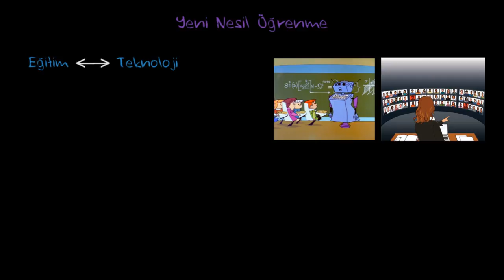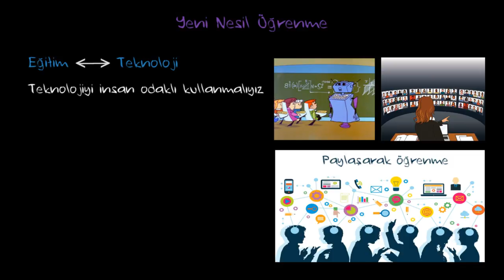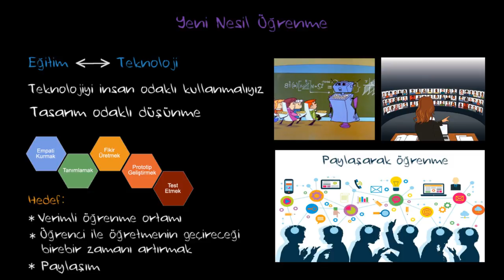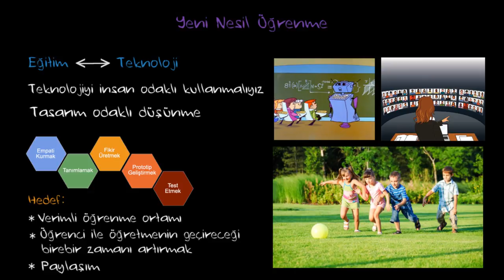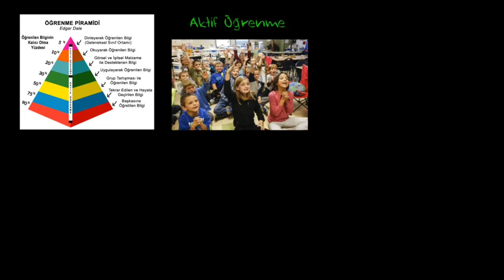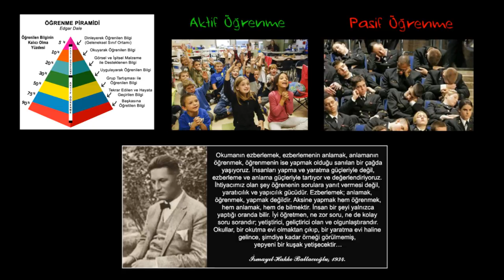Yeni Nesil Öğrenme 6: İnsan Odaklı Teknoloji ve Paylaşarak Öğrenme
Khan Academy Türkçe'nin eğitimin geleceği üzerine hazırladığı Yeni Nesil Öğrenme Serisi'nin altıncı videosunda, Khan Academy TR Direktörü Alp Köksal, eğitim teknolojierini nasıl kullanmamız gerektiğini, teknolojiyi nasıl insan odaklı kullanabileceğimizi, aktif ve pasif öğrenme kavramlarını anlatıyor ve paylaşarak öğrenmenin önemini vurguluyor.